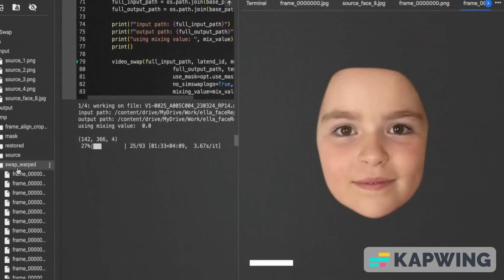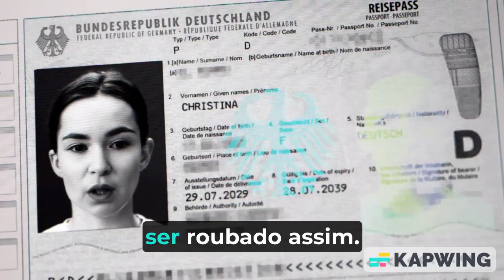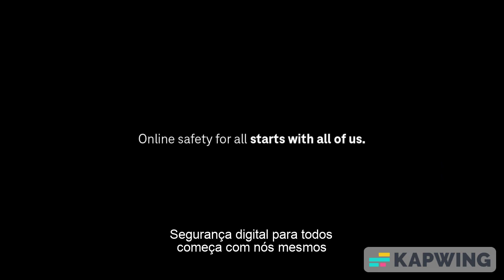O que a IA pode fazer com a privacidade da sua família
Assista a este vídeo para entender os potenciais riscos de compartilhar informações pessoais online. Uma empresa chamada Deutsche Telekom lançou um vídeo mostrando o lado sombrio de postar fotos na internet.

O vídeo retrata uma versão mais velha de uma garota chamada "Ella", assistida por inteligência artificial, que envia um aviso aos seus pais sobre o compartilhamento de suas imagens online.

O que você acha do filme?

(via @DeutscheTelekomAG  )